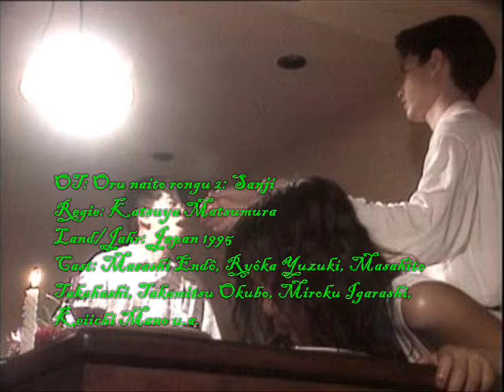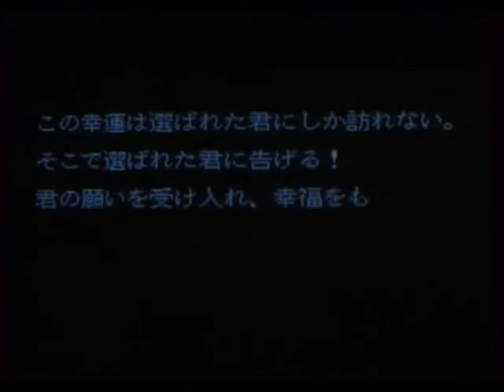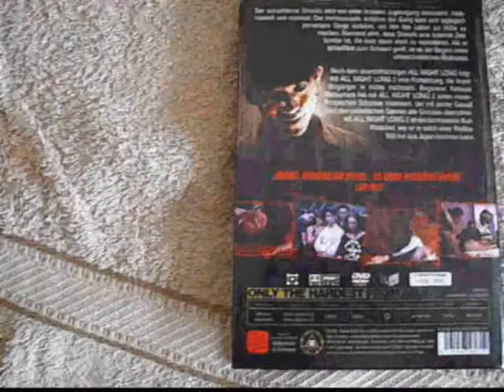All Night Long 2 - Review | lordgumgumful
Einmal mehr, wird der elitäre Ponyhof von unmenschlicher, unterkühlter und überaus roher Gewalt gestört. Katsuya Matsumura hat es sich zur Aufgabe gemacht, Jugendgewalt anzuprangern und im Deckmantel von roher und überaus billig gemachter Exploitationkost zu verkaufen.